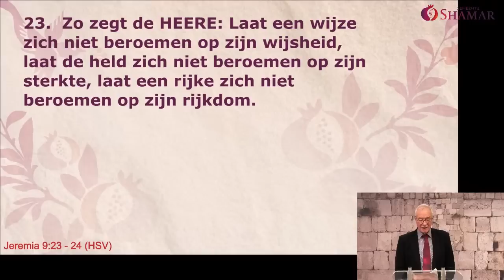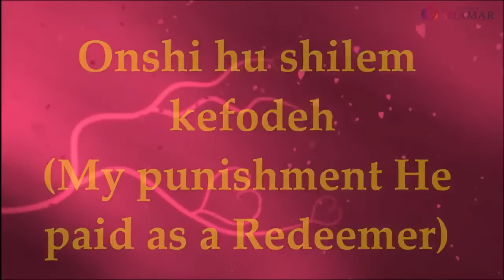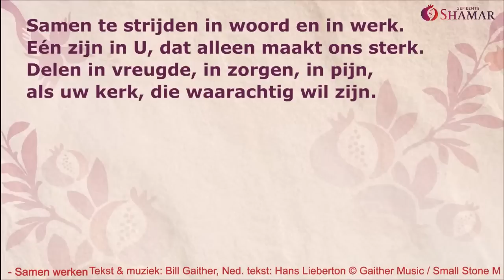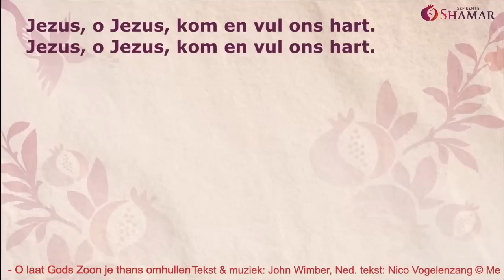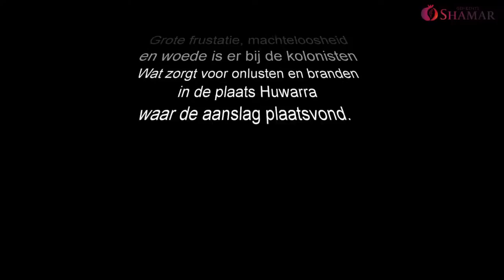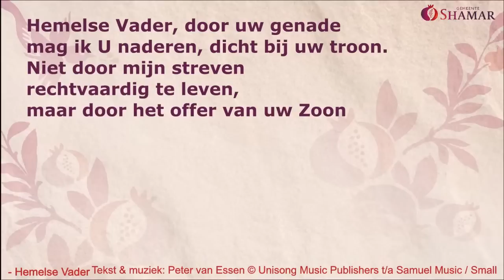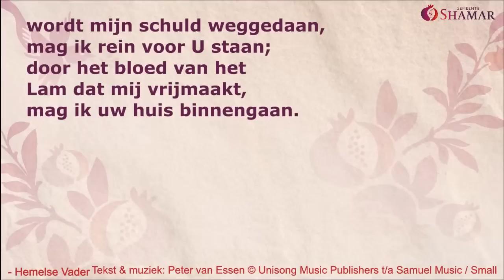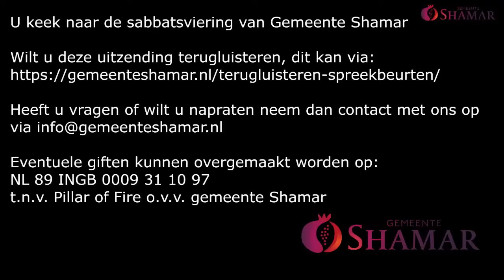Jack van der Tang: hoe God deze week sprak over de ernst m.b.t. Israel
42.40 start prediking